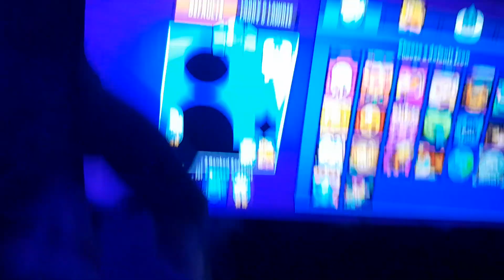bronze 2 pe contul principal